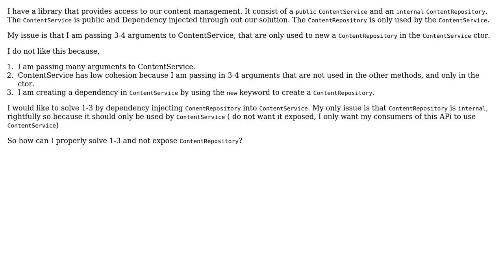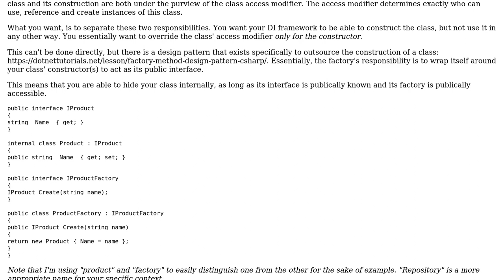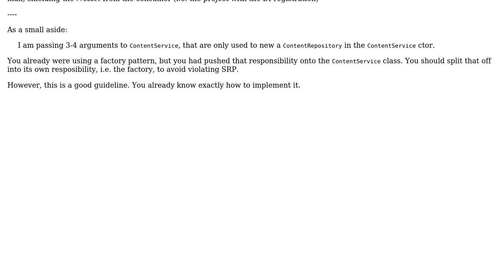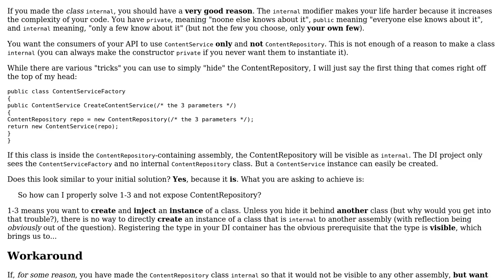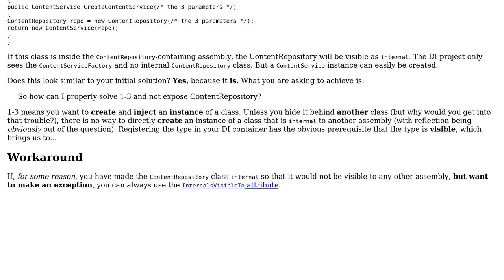internal Repository that's only accessed via Service, but needed to be access via DI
Software Engineering: internal Repository that's only accessed via Service, but needed to be access via DI

With thanks & praise to God, and with thanks to the many people who have made this project possible! | Content (except music & images) licensed under CC BY-SA | Music | Images & others | With thanks to user Vector Zita user Shaunak Sontakke user Flater user Fabio user Devin Gleason Lambert and the Stack Exchange Network Trademarks are property of their respective owners. You are responsible for your own actions.